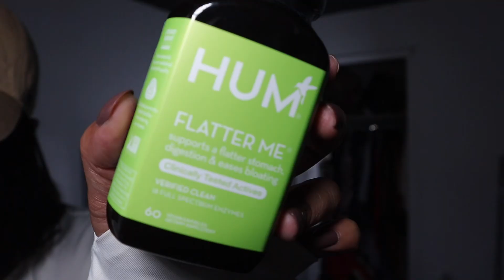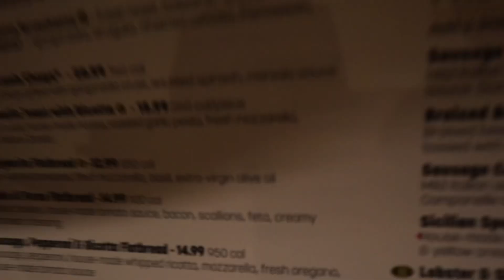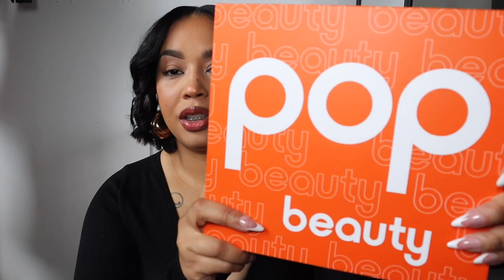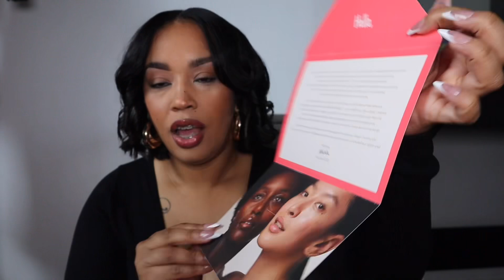My camera broke! Getting New Opportunities! Unboxing & PR & MORE |Weekly Vlog | Taneeyah LaJuan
Hey Guys!!
But I quickly pivoted it to my other camera, which is taking some adjusting to it, so I apologize for the parts of the Vlog that is blurry. In this Vlog, I pretty much show you guys some behind-the-scenes of me working with a potential brand and Walmart in quickly sharing my testimony on how I needed an extra “push” from God. At the end of the vlog I share with you guys, some of my recent purchases, as well as a lot of PR that I have been receiving, which I am extremely humble and grateful for if you like this Vlog, please don’t forget to subscribe and leave me a comment. Also link below are all the items listed in this blog if I have forgotten anything please let me know y’all stay safe and have a blessed day.!! Love Neeyah🩷

Items listed in vlog

NBA hat
Nude tights
Kaja beauty
NYX Butter Gloss
Armani Beauty Foundation
Armani Beauty Primer
Armani Blush
Cuticle Nipper
French tip press on nails
Snail Mucin
Dr. Bronzers Castile Soap
Peach and Lily Skincare
Glass Tumbler
New vlog camera

IG GROWTH EBOOK